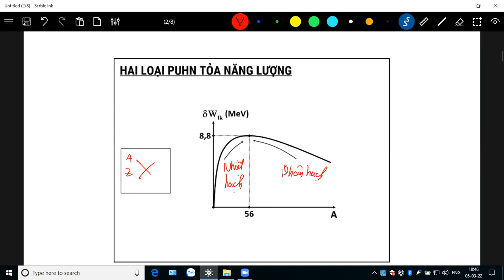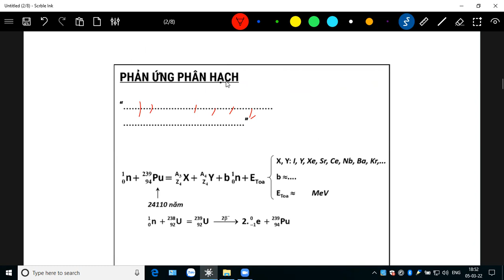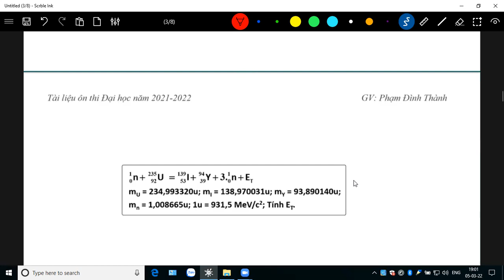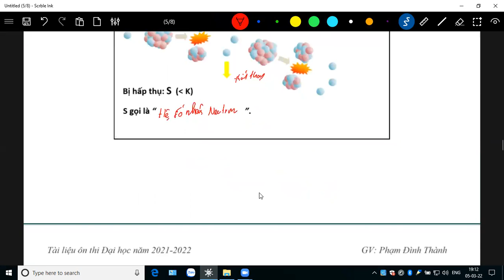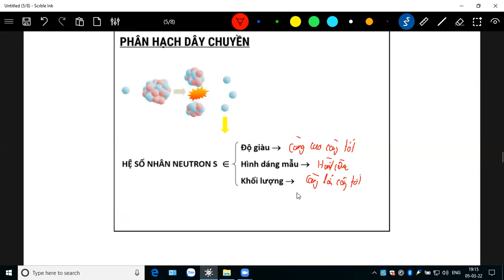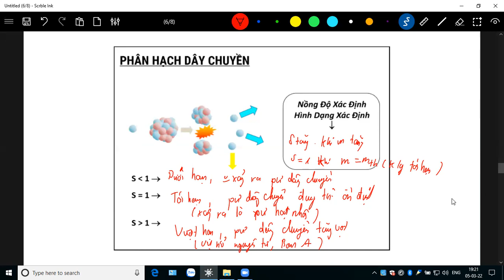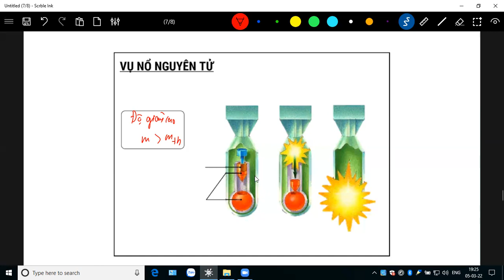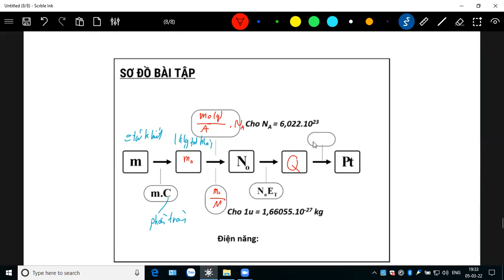Vật lý 12 - Chương VII HẠT NHÂN NGUYÊN TỬ - Bài 8. Phản ứng phân hạch